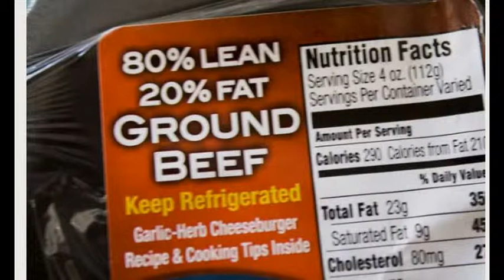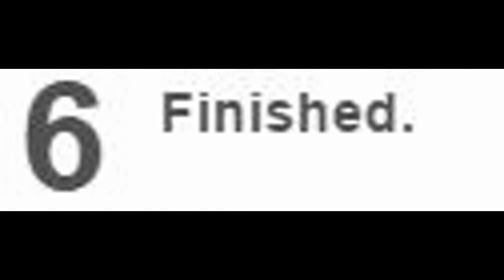How to Grill a Burger on a Foreman Grill at home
There are a lot of ways and few incorrect ways  to make a burger. There are even  a dozen articles here on that will tell you how. What sets this article apart is that you need no cooking skill to do this. Those other articles will give you a decent burger, but it won't be as good as what you see in the picture. You can eventually get it that good with practice.